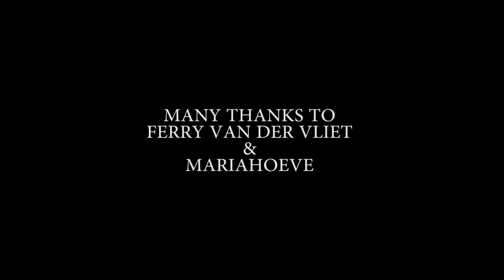ALEX TIMMERMANS // COLLODION PHOTOGRAPHY // " BUTLER'S PARADISE"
Tum Coppens and I got the opportunity to make the making of video of my dads Alex Timmermans newest photo called "BUTLER'S PARADISE". We're very happy with the result, check the whole video at my YouTube channel Robin Timmermans. Tell us what you think about this video 😊